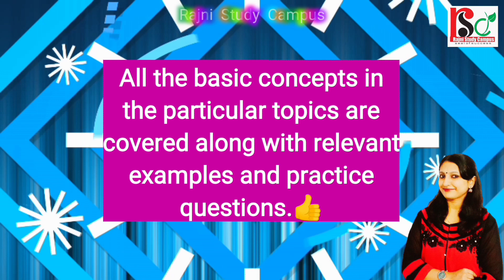Rajni Study Campus